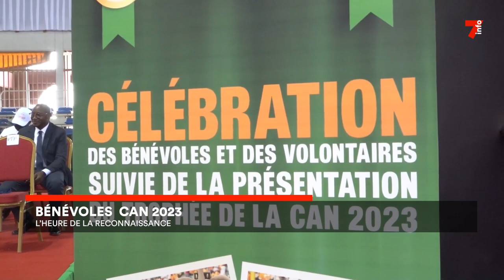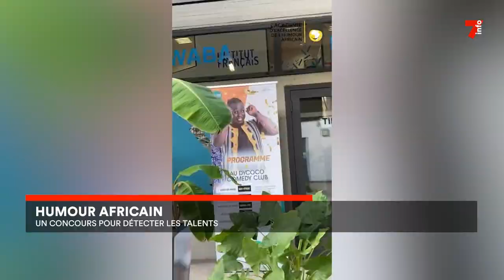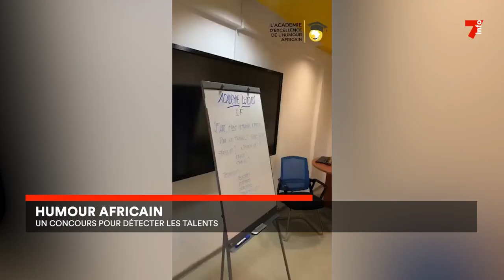Le 7 minutes du 29 mars 2024 (édition du 6H)